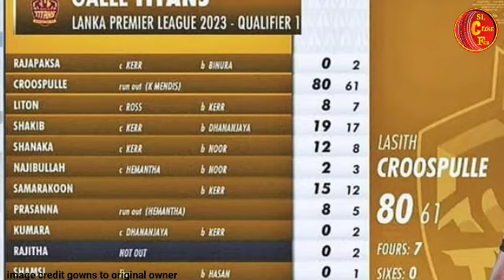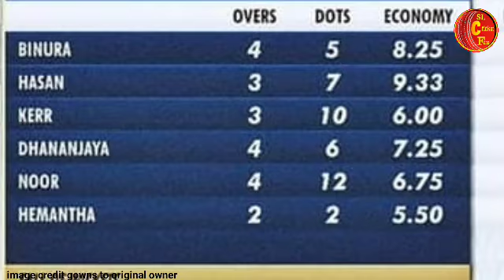දඹුල්ල හමුවේ ගාල්ලට නොසිතු ඉරනමක් අත්වෙයි සියල්ලම දැවියයි|LPL 2023 Play Off qualifier match da vs gt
හෙටින් ඇරැඹෙන Play Off වටයේ තරඟ පැවැත්වෙන කාලසටහන දිනය වේලාව සමගින් |LPL Play Off time Table 2024

අද LPL තරඟාවලියේ ගාලු සහ කොළඹ  තරඟයට වැස්ස හරහට හිටියිද - නිල නොලත් play off කවුද |LPL live match

ගාල්ලයි සහ කොළඹයි playOff ගිහින් ජැෆ්නා ලෙෆ්ට් වෙයිද LPL latest point table 2023 - WLK vs DA

LPL එකෙන් පස්සේ තරඟ 3 න් යුත් එක්දින තරඟාවලියක් මේ මාසයේදි|next sri lanka odi match schedule

දඹුල්ල සහ නුවර කලින්ම යයි හිටපු ශුරයන් කොට උඩ අවසන් තීරණය  අද LPL 2023 Point Table play off team

වනිදුගේ සුපිරි පිතිකරනයත් විස්මිත පන්දු යැවිම නිසා ගාල්ලට අන්ත පරාජයක්- kandy පලමු තැනට|lpl live

දඹුල්ලෙන් ජැෆ්නා කණ්ඩායමට අන්ත පරාජයක් ලැබෙද්දි ලකුණු සටහනට වෙච්ච දේ / ipl 2023 match highlights

නුවරදි සියල්ල වෙනස් වෙයි-තරඟ 13 ලකුණු සටහන සම්පූර්ණ වෙනස් වෙයි-LPL Point Table 2023/lpl ලකුණු
 සටහන

ලෝක කුසලාන තරඟ කාලසටහන   වෙනස් වෙද්දි ශ්‍රී ලාංකා එංගලන්ත තරඟ කාලසටහන නිකුත් වෙයි|icc worl cup

ගාල්ල එලියට දඹුල්ල Play Off තීරණාත්මක තරඟය අදයි/LPL 2023 match schedule|GT vs DA match live

LPL තරඟාවලියේ අවසන් තරඟ කාලසටහන තව තරඟ 7 යි/Lpl Play Off 2023/all match schedule lpl

දඹුල්ල පන්දු යවන්නන් හමුවේ ගාලු කන්ඩායම නොසිතූ ඉරනමක් අත්වෙයි DA vs GT LPL 2023 match live

කොළඹ නිසා පැරදුන ජැෆ්නා ගොඩ ගාල්ලද  කොළඹද තීරණය හෙට වැස්සොත් සියල්ල ඉවරයි LPL 2023  Play Off

ගාලු කන්ඩායම ඉහලින්ම Play Off වටයට කොළඹ ගෙදර නුවර පහලට|LPL Point table 2023-Play Off match schedule